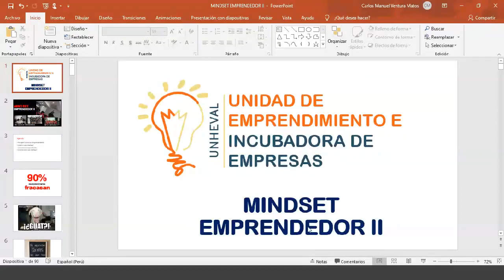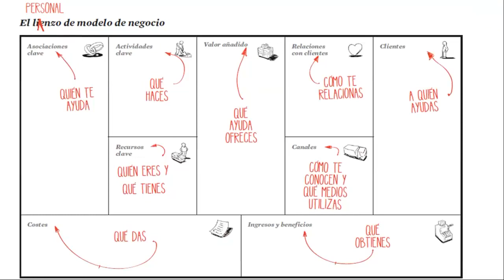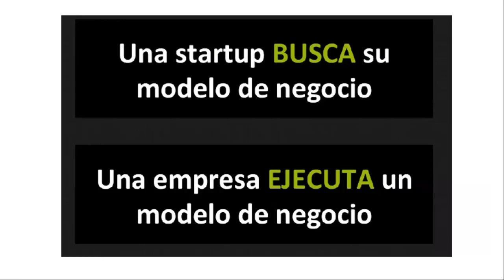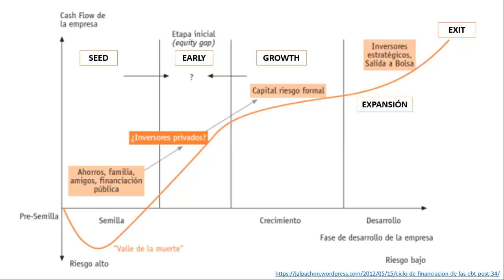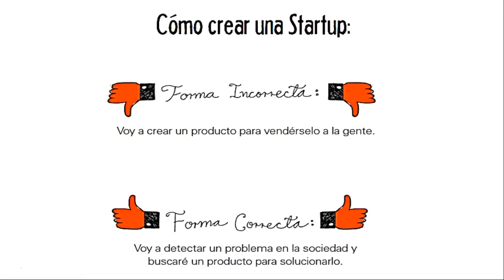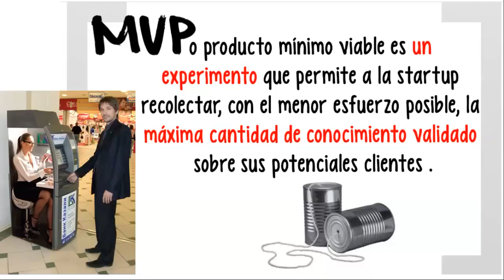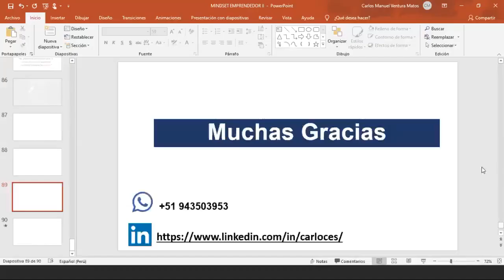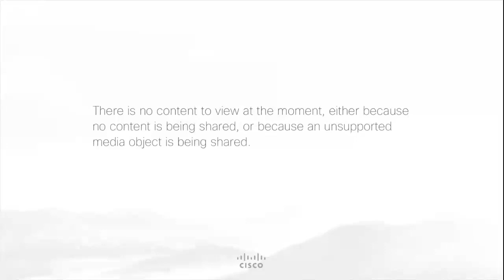Sábados Emprendedores Mindset Emprendedor II